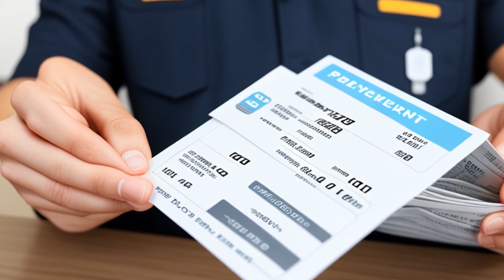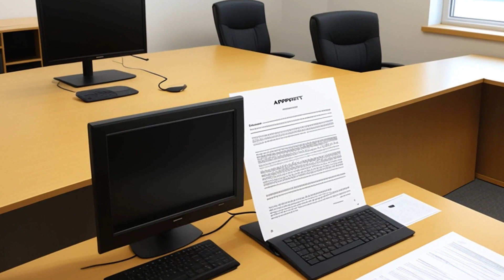National Farmers Organization v. Bartlett (1977) Overview | LSData Case Brief Video Summary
The National Farmers Organization is suing Bartlett and Company, Grain for $18,441.62 for the sale and delivery of grain under four contracts. The Buyer claims that the amount was properly withheld due to the Seller's breach or anticipatory repudiation of all fourteen contracts. The district court ruled in favor of the Buyer.

National Farmers Organization v. Bartlett (1977)
560 F.2d 1350